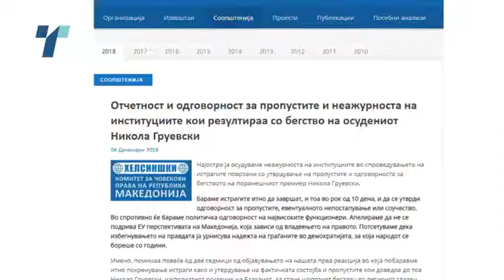14 невладини бараат политичка одговорност за бегството на Груевски